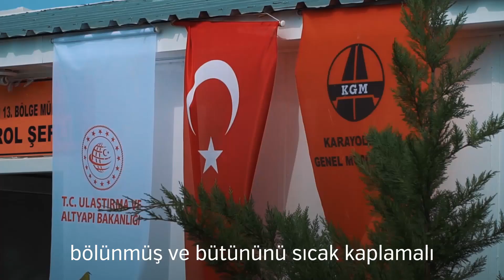Akdeniz’i Modern ve Tasarruf Sağlayan Yollarla Çevreliyoruz